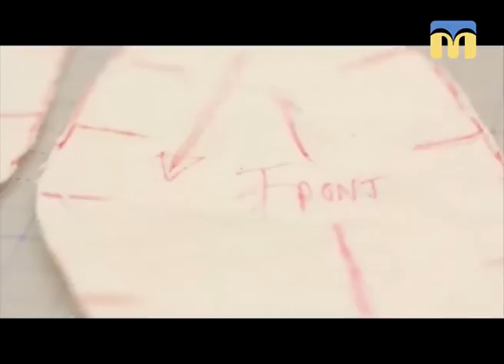Новий день. Зіркові хроніки